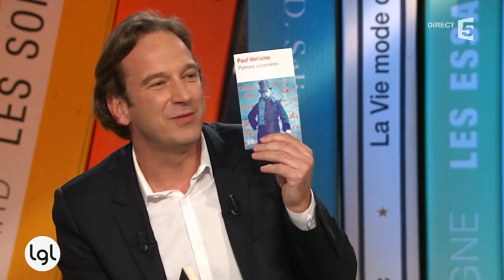Claire Berest : quand la vie bascule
Dans son dernier roman "Bellevue" (Stock), Claire Berest présente un roman sur la rupture entre soi et soi même : le jour de ses 30 ans, son héroïne bascule et termine à l'hôpital psychiatrique.